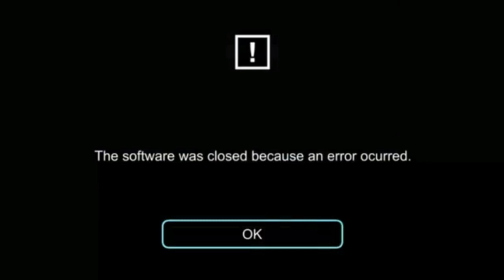Mario vs Sonic stopmotion